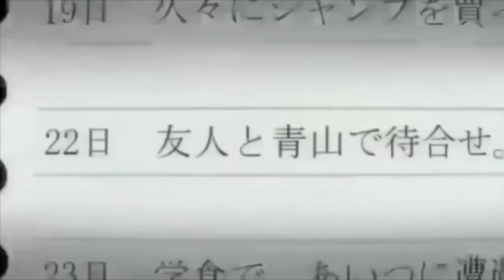Death Note AMV (L vs KİRA) !!